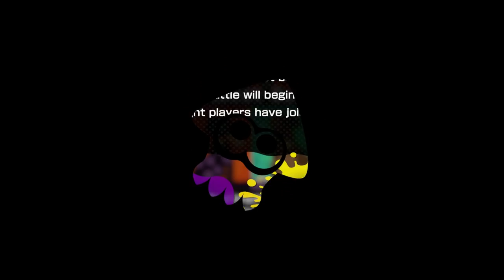Splatoon - Gameplay Walkthrough Part 36 - Splatfest: Team Cat! (Nintendo Wii U)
Splatoon Gameplay Walkthrough Part 36! Thanks for every Like and Favorite on this Splatoon gameplay! Part 36 features Splatfest! It's Team Cat vs Team Dog!

I'm excited for Nintendo's take of the shooter genre in this brand new franchise for the Nintendo Wii U! You may have seen a trailer or review, but this playthrough will feature everything including single player and online multiplayer! If you're a fan of Nintendo, then let's play Splatoon!

MAKE A MESS IN THE ULTIMATE MESS-FEST!
Splatter enemies and claim your turf as ink-spraying, squid-like Inklings in Nintendo's ultimate mess-fest! Challenge players online in chaotic 4-on-4 turf wars and unleash squid powers to ink your way to victory. May the best mess win. Leave no territory clean! In these all-out, online* turf wars, you’ll need ink blasters, ink rollers, ink bombs and squid-power on your side! Every splat of ink you spray gives you a chance to transform into a squid and hide, climb walls, or travel at super speed. Rank up in online battles to unlock new weapons and fresh gear for your Inkling, complete with unique gameplay perks! Or earn your stripes in single player mode—where an evil octopus army has kidnapped the electric catfish used to power the city of Inkopolis! This underground adventure has octopi to splatter, ink puzzles to solve, and bosses to beat. No time to blink, prepare to ink!

Name: Splatoon
Developer: Nintendo EAD Group No. 2
Publisher: Nintendo
Platforms: Nintendo Wii U
Release Date: May 29, 2015